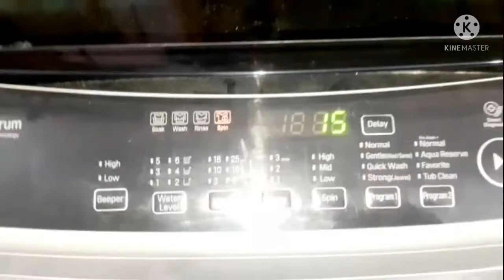sareevlog ||house wife work in saree